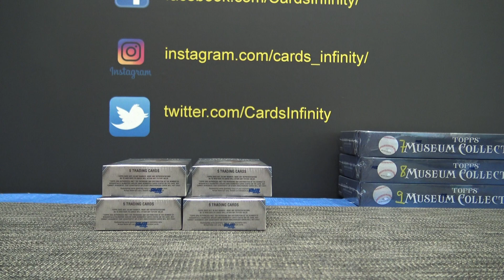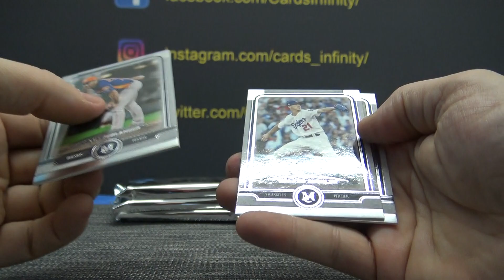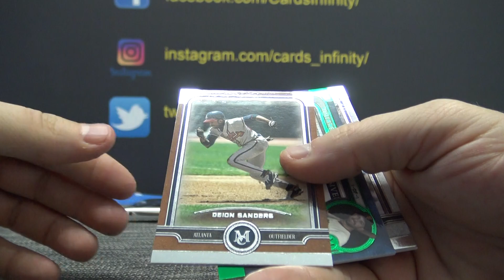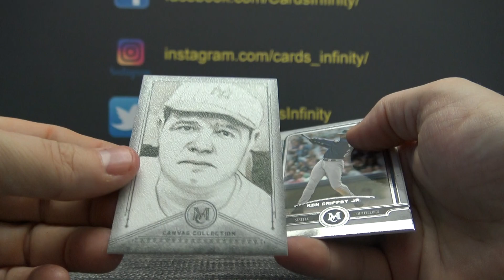ABCMatt's 2019 Topps Museum MLB Baseball Box Break